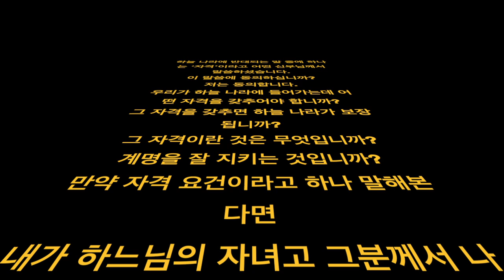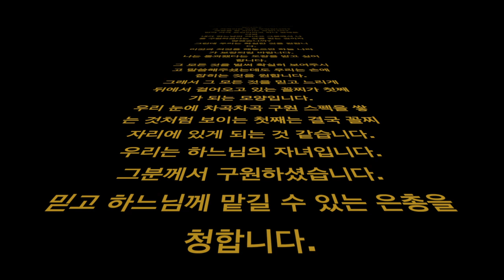마태오 19,23-30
하늘 나라에 반대되는 말 중에 하나는 ‘자격’이라고 어떤 신부님께서 말씀하셨습니다.
이 말씀에 동의하십니까?
저는 동의합니다.
우리가 하늘 나라에 들어가는데 어떤 자격을 갖추어야 합니까?
그 자격을 갖추면 하늘 나라가 보장됩니까?
그 자격이란 것은 무엇입니까?
계명을 잘 지키는 것입니까?
만약 자격 요건이라고 하나 말해본다면
내가 하느님의 자녀고 그분께서 나를 구원하셨다는 것을 믿는 것이지 않겠습니까?
그런데 우리는 확실한 것을 원합니다.
이것과 저것을 해놓으면 하늘 나라가 보장되길 바랍니다.
나는 통과했다는 도장을 받고 싶어합니다.
그 모든 것을 벌써 확실히 보여주시고 말씀해주셨는데도 우리는 손에 잡히는 것을 원합니다.
그래서 그 모든 것을 믿고 느리게 뒤에서 걸어오고 있는 꼴찌가 첫째가 되는 모양입니다.
우리 눈에 차곡차곡 구원 스펙을 쌓는 것처럼 보이는 첫째는 결국 꼴찌 자리에 있게 되는 것 같습니다.
우리는 하느님의 자녀입니다.
그분께서 구원하셨습니다.
믿고 하느님께 맡길 수 있는 은총을 청합니다.